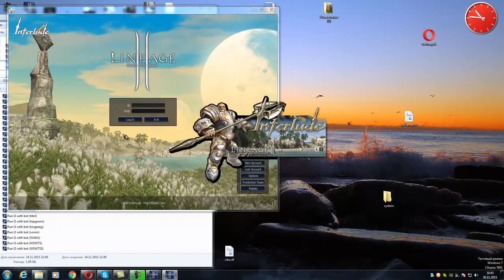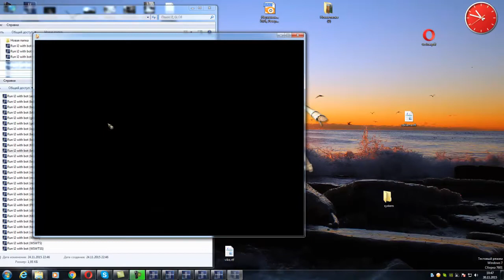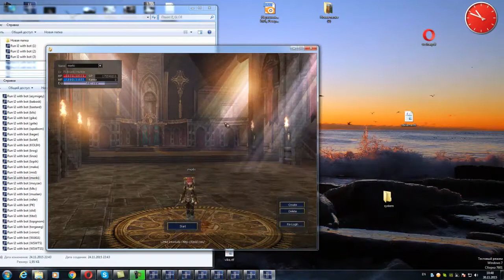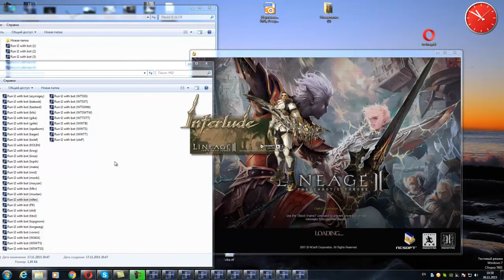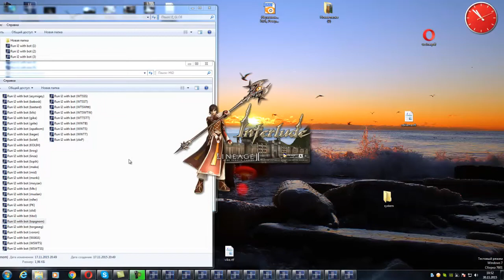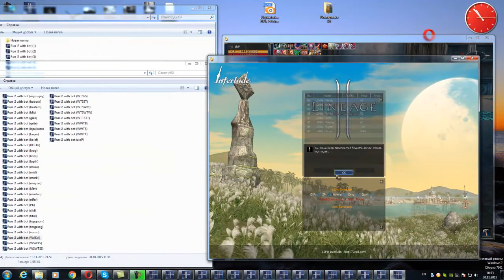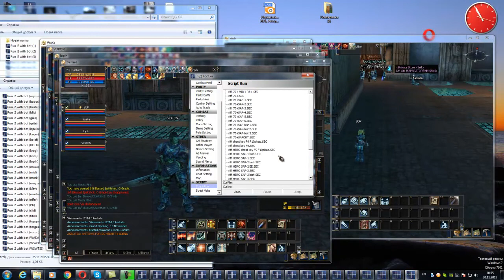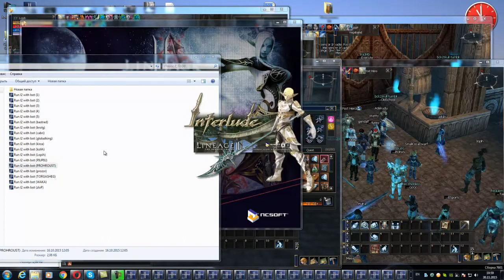Lineage II 30+ windows with bot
утро с 4ботом-) на чиле, так начинался день